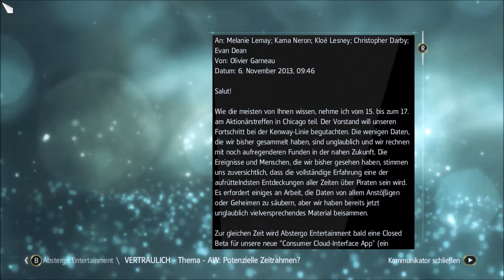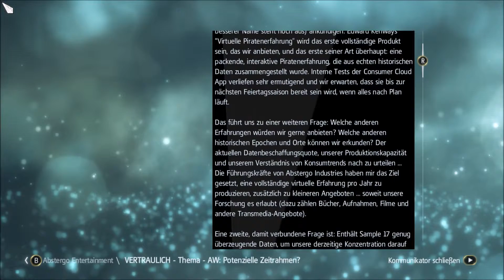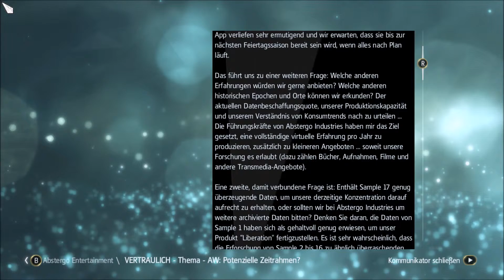ASSASSIN'S CREED IV BLACK FLAG #080 Man, ist der Techniker durch!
Ein neues Let‘s Play mit eurem Greeni.
Heute Assassin's Creed IV Black Flag.

Hier könnt ihr euch das Spiel holen